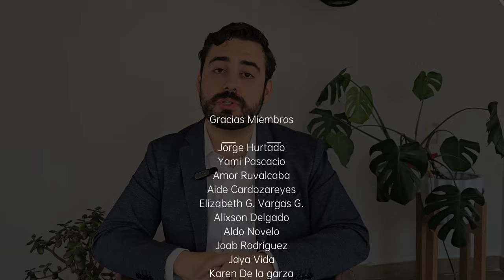6 enfermedades que causan alucinaciones y no son esquizofrenia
Las alucinaciones son una manifestación común de numerosas enfermedades mentales y neurológicas pero usualmente pensamos que son esquizofrenia, hoy vemos otras enfermedades que tradicionalmente causan alucinaciones.

00:00 INTRODUCCIÓN
00:30 ¿QUÉ SON LAS ALUCINACIONES?
03:00 OTRAS PSICOSIS
04:05 SUSTANCIAS
05:28 ENFERMEDADES NEUROLÓGICAS
08:02 DELIRIUM
10:10 SENTIDOS
11:31 NEUROPATÍAS